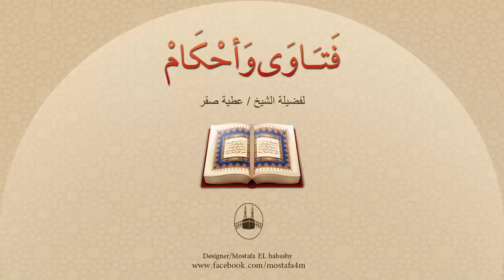صلاة الاستسقاء متى تجب وكم عدد ركعاتها وكيف تُصلى ؟